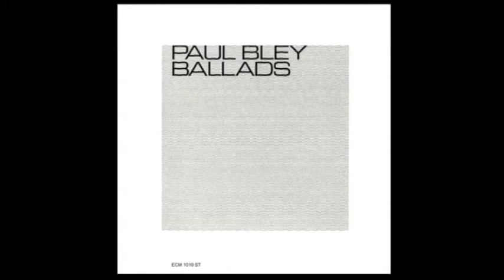Paul Bley • Circles (1967) US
From the ECM Records Album 'Ballads' by Paul Bley
Recorded in New York in 1967
Released by ECM Records in 1971

Bass – Gary Peacock (tracks: A), Mark Levinson (tracks: B1, B2)
Drums – Barry Altschul
Piano – Paul Bley

Composed By – Annette Peacock